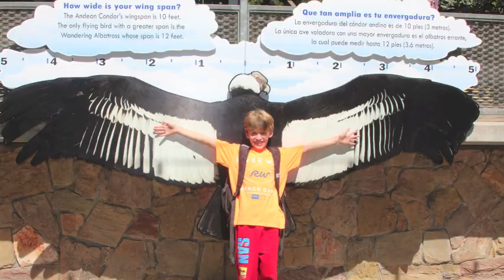Summer 2014 - Session 1 Slideshow